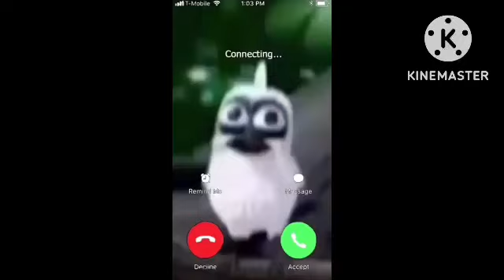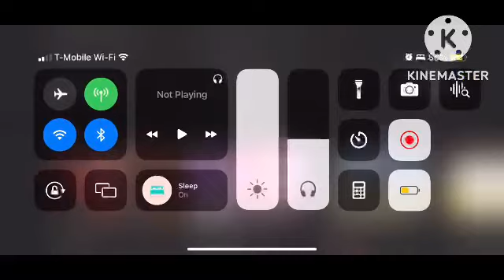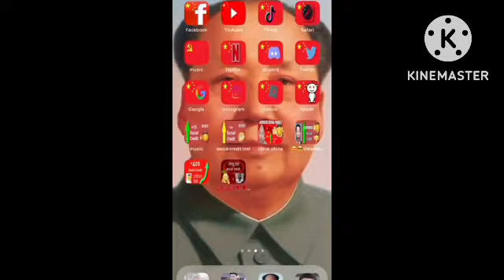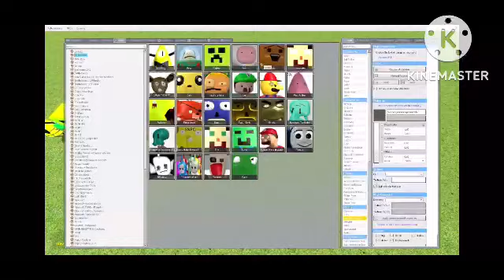Please watch this video, subscribers, everyone.